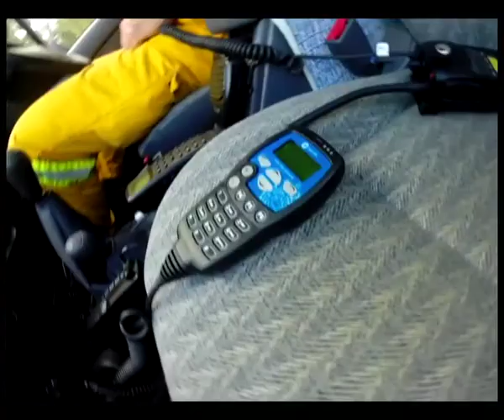fire training movie 2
Short movie from our live fire training on sunday 2/2/14